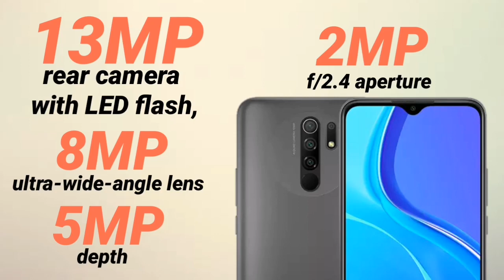Redmi 9 rumored* - Price Philippines, Specs and Features | AF Tech Review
Redmi 9 Specifications (Rumored) -

6.53-inch (2400 × 1080 pixels) Full HD+ IPS LCD screen

Octa-Core MediaTek Helio G70 12nm processor (Dual 2GHz Cortex-A75 + Hexa 1.7GHz 6x Cortex-A55 CPUs) with ARM Mali-G52 2EEMC2 GPU

4GB LPDDR4x RAM, 64GB (eMMC 5.1) storage, expandable memory up to 512GB with microSD

Dual SIM (nano + nano + microSD)

Android 10 with MIUI 11, upgradable to MIUI 12

13MP rear camera with LED flash, 8MP ultra-wide-angle lens, 2MP depth and 5MP macro camera with f/2.4 aperture

5MP front camera

Fingerprint sensor, IR sensor, 3.5mm audio jack, FM Radio

Dual 4G VoLTE, Wi-Fi 802.11 ac (2.4GHz + 5GHz), Bluetooth 5, GPS + GLONASS, USB Type-C

5000mAh battery

 Price

€160 (US$ 178 / Php. 9,000 approx.)
€180 (US$ 200 / Rs. 10,100 approx.)